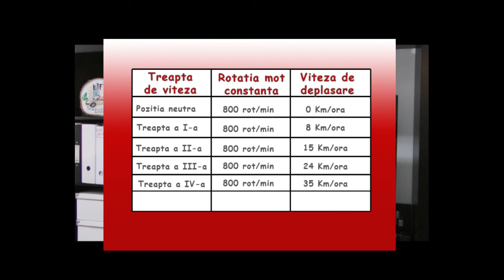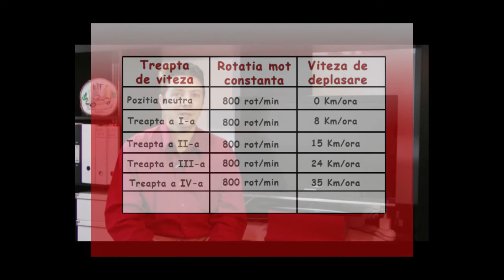STARTER 1 CUM PORNIM MASINA DE PE LOC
Despre noi:
Acest canal de YouTube este dedicat tuturor care sunt iîn căutare după Dumnezeu și au nevoie de direcții, învățătură și sfaturi cum să se apropie mai mult de Cel ce ne-a creat și anume Bunul Dumnezeu.

Vă invităm să ne susțineți prin abonarea la acest canal!